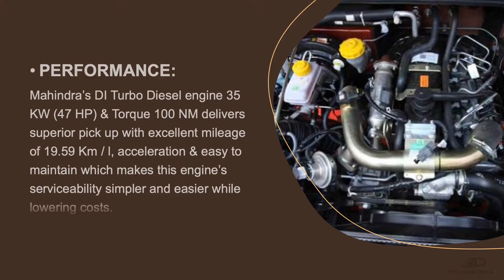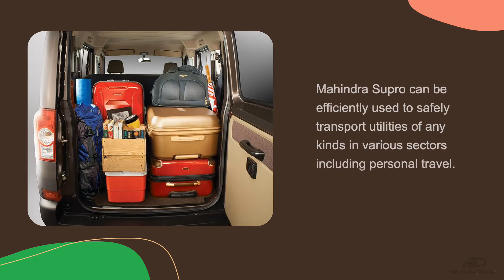Mahindra Supro Van Specification Review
Overview:
Introducing Mahindra’s new Supro van range, the perfect choice for your business needs. Stylish exteriors with attractive and comfortable interiors make Supro the most affordable van in this range.

Performance:
Mahindra’s DI Turbo Diesel engine 35 KW (47 HP) & Torque 100 NM delivers superior pick up, acceleration & easy to maintain which makes this engine’s serviceability simpler and easier while lowering costs.

Style:
The modern frontal design in the Supro makes heads turn by giving it a distinctive road presence.

Comfort:
Supro offers the best in class, spacious & comfortable seating space and legroom, which makes your drive even more comfortable and relaxing.

Safety:
Mahindra Supro has an unmatched capacity to tide over tough terrains and roads with its class-leading ground clearance.